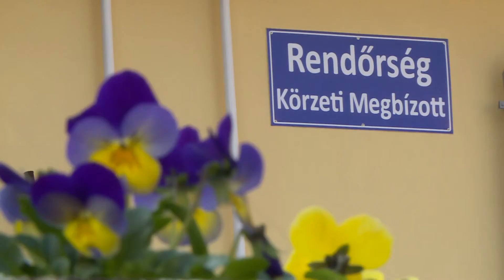Boldogon felújították a KMB irodát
Kulcsátadót tartottak Boldogon, ezúttal a KMB-irodát újították fel. Az önkormányzat adott rá forrást, csaknem kétmillió forintot, így a körzeti megbízott megfelelő körülmények között dolgozhat, s nem kell bejárnia Hatvanba a mindennapi háttérmunka elintézésére.